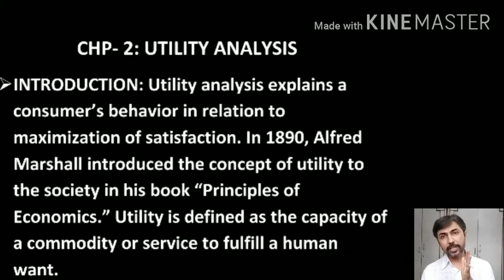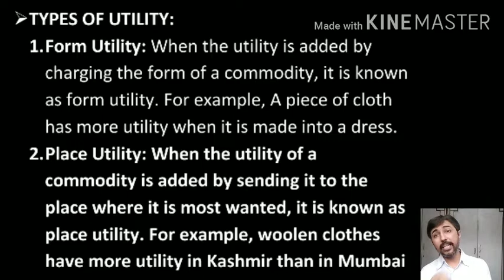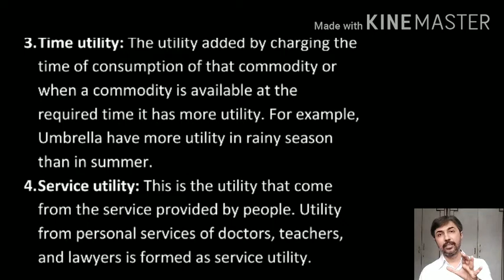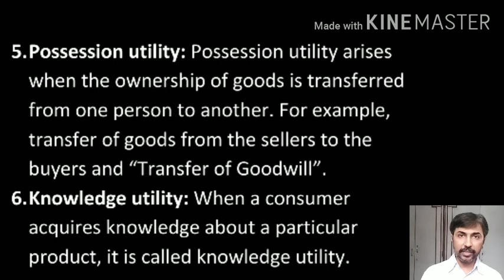S.Y.J.C ECONOMICS, CHAPTER-2, PART-1.